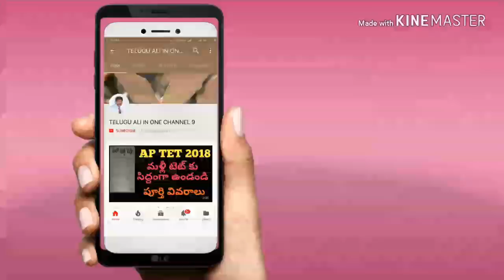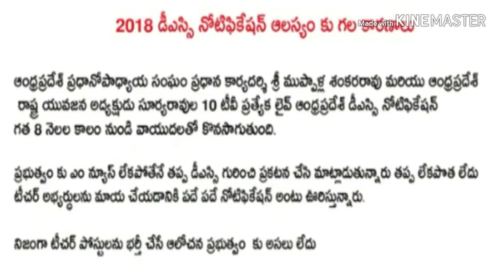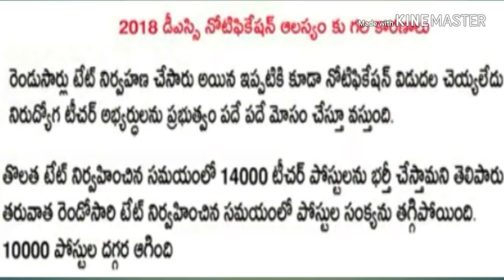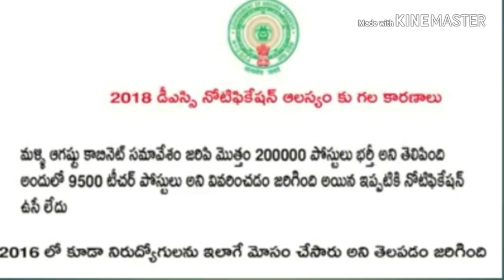AP DSC2018 10 TV SHOKING నిజాలు! AP DSC LATEST UPDATE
10th pass 26,000 posts in railway , breaking news, latest news